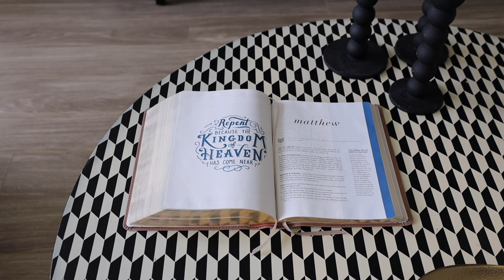SUMMER CLEAN AND DECORATE WITH ME | THERESAD TV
ALSO, STAY TUNNED FOR SOME EXCITING NEWS TO COME!